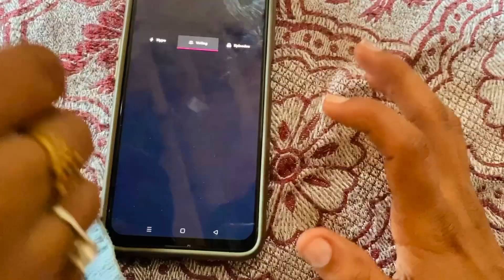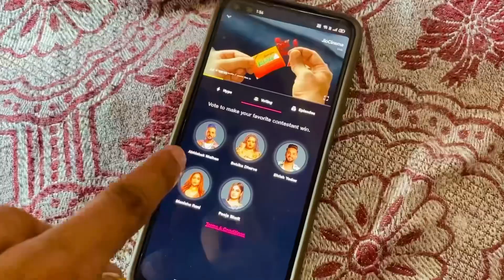Puri Family Ko Viral Bukhar Or Eye Flew Ho gya 🙄 ||Sanju Jangra Vlogs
Hi
i am sanju jangra welcome to my youtube
 channel sanju jangra vlogs

If you enjoyed than

Love you.

Bigg bows ott season 2
Bigg biss ott season 2 bigg boss
Jio cenma
Bigg boss finally list
Bigg boss seasons 2
Salman khan hosting bogg boss season 2
Urfi jawd in bigg boss ott2